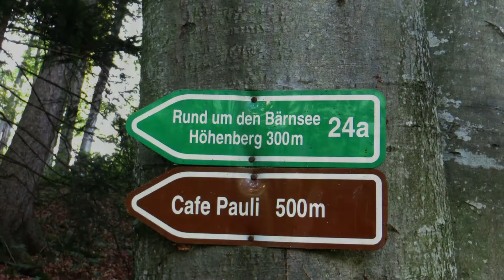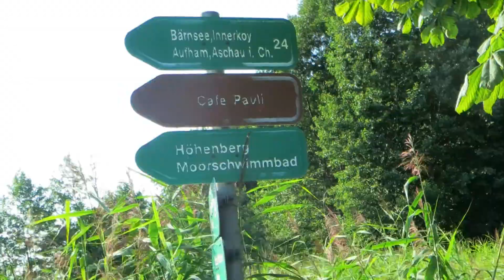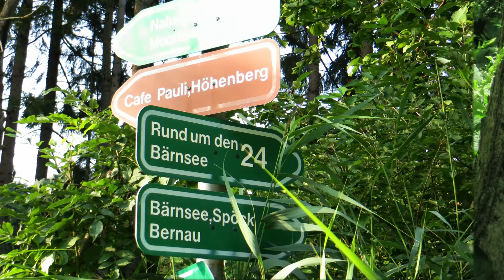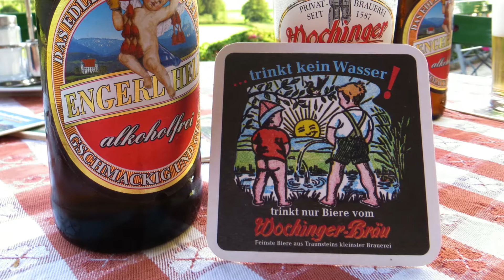Wanderung um den Bärnsee - Aschau im Chiemgau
Juni 2014   Aschau im Chiemgau    Wanderung um den Bärnsee durch wunderbare Moorlandschaft